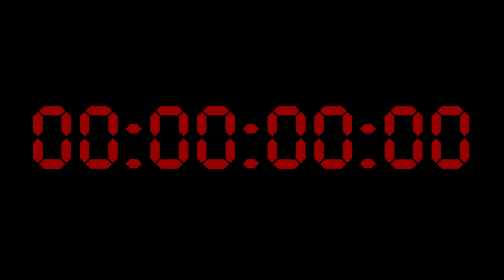オーバーモラトリー / GUMI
おひさしぶりですฅ(=･ω･=)ฅ
新しい曲を作ったよ
聴いてくれたら嬉しいよ!!

チーム「いちごスパイスとビネガー」

Vocal : GUMI

ボカタッグ参加作品
ニコニコ動画